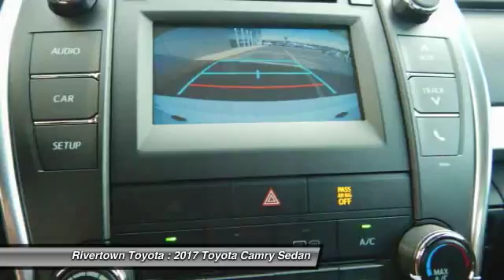2017 Toyota Camry Columbus GA HU726154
2017 Toyota Camry

Rivertown Toyota
1661 Whittlesey Road

Check out this 2017 Toyota Camry.   We are excited to offer this 2017 Toyota Camry. There is no reason why you shouldnt buy this Toyota Camry SE. It is incomparable for the price and quality. Just what youve been looking for. With quality in mind, this vehicle is the perfect addition to take home. You can finally stop searching... Youve found the one youve been looking for. More information about the 2017 Toyota Camry: The Toyota Camry has been the best-selling car in America for twelve years now. The Camry is a massive success and with good reason -- its got proven reliability, a quiet and spacious interior, good fuel economy and exciting exterior styling. For anyone who needs quiet, comfortable transportation for up to five people without breaking the bank, the Camry is invariably the place to start the search. With a starting MSRP of under $24,000, the Camry offers a ton of versatility for the price, but can also be optioned up to give buyers that luxury car feel if they so desire. Interesting features of this model are Reliable, spacious, comfortable, efficient, and aggressive styling The Special Internet Price is $23711. Contact the dealership today.